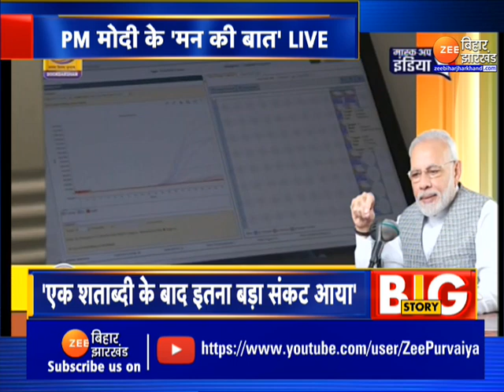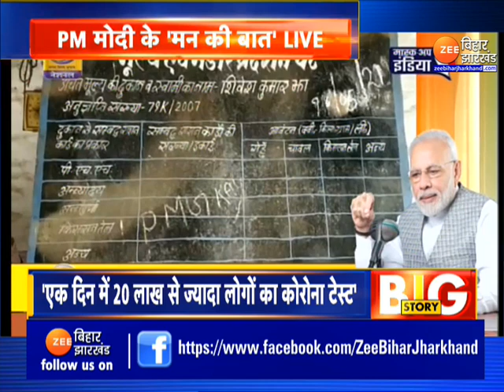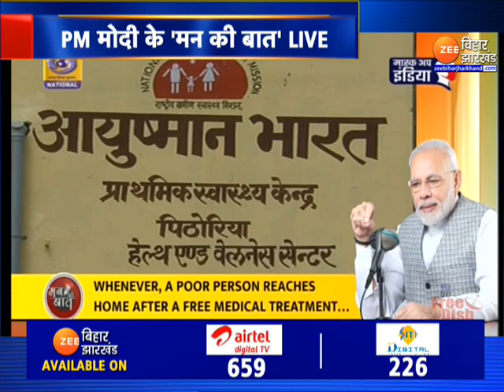Mann Ki Baat में PM Modi बोले : Corona वायरस के खिलाफ चल रही लड़ाई में भारत विजयी होगा । PMModiLive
पीएम मोदी ने आज 77वीं बार देशवासियों से 'मन की बात' की,कोरोना पर बोलते हुए पीएम ने कहा कि हमने पहली लहर में भी पूरे हौंसले के साथ लड़ाई लड़ी थी, इस बार भी वायरस के खिलाफ चल रही लड़ाई में भारत विजयी होगा. दो गज दूरी, मास्क से जुड़े नियम हों या फिर वैक्सीन, हमें ढिलाई नहीं करनी है. यही हमारी जीत का रास्ता है.